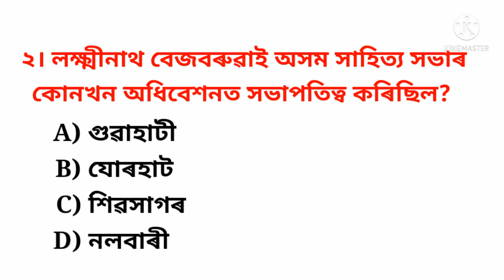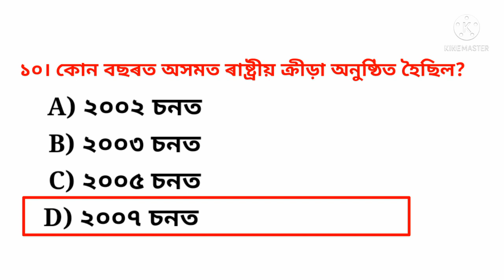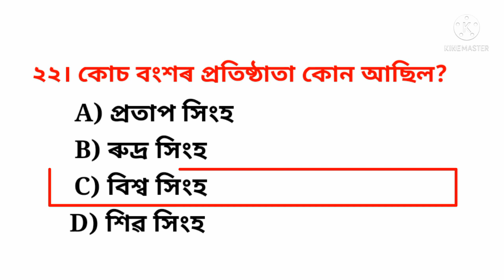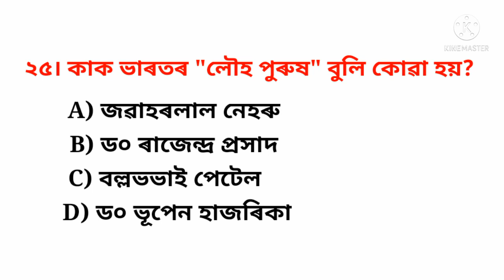Assam police question paper /Assam police gk questions and answers